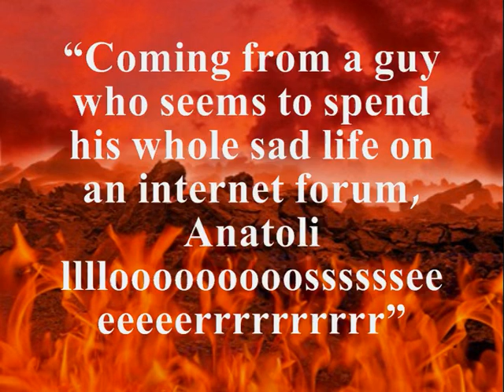LTLF insults!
Entry #2 in the LTLF Video Competition. Please comment and vote to help us judge this entry.

is the leading independent Nottingham Forest fan site and forum.

To find out more about the video competition and how to enter, please go

You could win £50!

Results will be announced in October 2009.